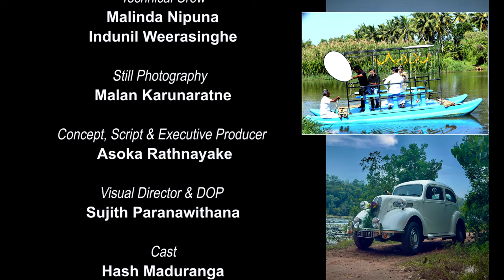පෙරදා ලෙසින් (Perada Lesin) | ASOKA RATHNAYAKE | Official Music video 2023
Artiste – Asoka Rathnayake
Lyrics – A. D. S. Indrani
Melody – Dr. D.P.M. Weerakkody
Mix & Mastered – Janaka Daladawatta @ PANSILU MUSIC STUDIO
Editor and Colorist - Sujith Paranawithana
Assistant Director – Anuradha Suranjan
Makeup Artist – Thushara Jeewanthi
Camera – Suranga Premadasa
Drone operator – Imantha Caldera
Technical Crew – Malinda Nipuna
                               Indunil Weerasinghe
Still Photography – Malan Karunaratne
Visual Director & DOP - Sujith Paranawithana
Concept, Script & Executive Producer– Asoka Rathnayake

Cast
Hash Maduranga
Pramila Thenujana
Kaveesha Gimahana
Thuhini Hesanya
Senuli Sehansa
Priyankara Deshapriya
Chaminda Pradeep Kumara
D.K. Shantha Kumara
Chandana Anura Kumara
Kumari Rathnayake
Manuja De Silva
Chandrani Yapa
Mahima Dolamulla
Thidasna Dolamulla
Dinushi Dolamulla
Saman Bandaranayake
Rohantha Samarasinghe
Najith Ruwanpathirana
G.W.A. Anil
Ariyadasa Liyanage

Special Thank
Rev. Yatalmaththe Vipassi Thero – Nawimana Girikandaramaya
Rev. Dampahala Seelananda Thero – Diwiyagaha Rattapala Maha Viharaya
Gayan Prasanga Pieris
Upali Nandasiri
Kasun Chandima
Jagath Wasantha Kumara
Buddhika Pubudu Kumara
Kapila Liyanage
Manjula Rathnayake
Wimala Rathnayake
Isuri Liyanage
Piyumika Liyanage
Mahinda Hewawitharana
Upali Hewawitharana
Manori Kokila
Ranjanee Priyanka
N.H.R. Madushanka
Villagers of Diyagaha, Nawimana & Kekunadura

Lyrics
පෙරදා  ලෙසින්මයි ගඟ දිය ගලන්නේ
වෙනදා පුරුදු ඔබෙ හඬ නෑ ඇසෙන්නේ
පසලොස්වක සඳයි මට ඉඟි කරන්නේ
තනිකම පමණි දැන්  මගෙ තනි රකින්නේ

මාදං හිඹුටු  බෝවිටියා පඳුරු උඩින්
කෙලීලොල් ළමාවිය ඉගිලී අපට හොරෙන්
හිරිමල් වියේ පෙම් සිතිවිලි තුරුළු කරන්
මම කවි ලියූවෙමි ඔබෙ සිත ලඟට අරන්

සිටු කුමරෙක් ඇවිත් ගිය දින ඔබ කැන්දා
මතකයි නඟේ නුඹ මගෙ දෙපතුල වැන්දා
බොල්වූ පැතුම් ආයාසයකින් රන්දා
කාටත්  හොරෙන්  මම තනිවම ඉකි බින්දා

මේ  ගීත නිර්මාණය ගැන මම සටහනක්  යොදන්නෙ හරිම සතුටින්. ඒ මේ ගීතය මම සෑහෙන  කලක් දිවි ගෙවූ පරිසරය,  එනම්  මගේ ගම් පළාතෙ, පන්සල, පාසැල, වෙල් යාය, කැලෑව, ගඟ ආදී දෑ ආශ්‍රිතව  කළ නිර්මාණයක්  නිසයි.

මේ ගීතය මගේ සරසවි මිතුරියක් වන ඒ. ඩී. එස්. ඉන්ද්‍රාණි අතින් ලියවූවක්. දැනට වසර හතලිහකට පමණ පෙර ඇය විසින් මේ පද ගෙත්තම් කර තිබුනත්, ඇය මේ සඳහා  මවාගත් කාල වකවානුව  ඊටත් දශක  දෙකකට ව්තර පෙර බවයි මට හිතුනෙ, එය මා අතට ලැබුණම.

අපි දෙන්නා, ඉන්ද්‍රාණියි මමයි, පේරාදෙණිය සරසවියෙ ඉගෙනුම ලැබූ අවධියේ එහි සිටි අතිදක්ෂ සංගීතවේදියෙක් තමයි, නැසීගිය මහාචාර්ය (ඒ කාලෙ ආචාර්ය) ඩී.පී. එම්. වීරක්කොඩි මහතා. ඔහු  සරසවියෙ කලා හැකියාවන් ඇති ගොඩක්  දෙනෙකුට  උදව්  කලා. නිහඬවම කලාවට විශාල සේවයක් කළ එතුමා තමයි, මේ පදවැලට තනුවක් නිර්මාණය  කරලා ඉන්ද්‍රාණිට දීල තියෙන්නේ. ඒ වෙනකොටත් ඇය ලියූ ගීත  ගුවන් විදුලියෙ ප්‍රචාරය වෙනව. ඒ වගේම ඇගේ බොහෝ  පදවැල්  සඳහා මෙතුමා  විසින් තනු නිර්මාණය කරලත් තිබුන. ඉතින්, එකෝඩියන් එක සහ තබ්ලාව පමණක් භාවිතා කරල එතුමා විසින්  හැදූ නාද රටාව ඉන්ද්‍රාණි පසු කාලයකදි මගේ අතට පත්කලේ  එය පටිගතකොට ගායනා කරන්න. මුලින්ම  සහ අදත්  ගීතය  අහනකොට  මට දැනෙන්නෙ එයින් ජනිත වන පරිසරයක නේද මගේ කුඩාකාලයෙ කලදවස ගෙවුනෙ කියල.

සරසවියෙන් පසුව  රැකියාව කරන කාලෙ  මම මේ ගීතය සංගීතය  යොදා  පටිගත කිරීම උදෙසා රැගෙන ගියා  නැසීගිය  සංගීත අධ්‍යක්ෂ තිස්සසිරි පෙරේරා  ළඟට. මම ඔහුගෙන්  ඉල්ලීම් දෙකක් කළා. ඒ, මේ ගීතයට යොදා ඇති තනුව වෙනස් නොකරන ලෙස හා සංගීත නිර්මාණයේදී  කෙසේ හෝ වාද්‍ය  භාණ්ඩ අතරට බටනලාව හා සිතාරය යොදා ගන්නා ලෙස. ඉතින්  තිස්සසිරි පෙරේරා මහතා, එහෙම නැත්නම් කවුරුත් අමතන විදියට තිස්ස  අයියා, මේ ගීතයට අතුරු වාදන, සංගීත ඛණ්ඩ එහෙම යොදල ඉතාම අපූරු  නිර්මාණ‍යක් කළා. ඔහු කොතරම් දක්ෂ සංගීතවේදියෙක් ද කියා මට හැඟුනෙ එදා.ඔහුට  සම්පූර්ණ ස්වර ප්‍රස්ථාරය  ලියන්න ගතවුනේ මිනිත්තු හතලිහක් පමණ කෙටි කාලයක්.

ගීතය පටිගත කරනකොට ස්වර ප්‍රස්ථාරය  අනුව ගීතය නිමවුනාට පස්සෙත් ටික වේලාවක් යනතුරු වාද්‍ය වෘන්දයෙ සිටි හේමපාල මාස්ටර් බටනලාව දිගටම වාදනය කළා. ගීතයට ගතවෙන කාලය වැඩිවන නිසා  ඒ වාදනය කෙටි කරන්න හැදුවත් මම ඉල්ලුව එලෙසම තියන්න කියල. ඒ ලස්සණ වාදනය  අහන කෙනෙක් ඇත්නම් රසවින්දාවෙ කියල..

ගීතය නිමකරල සෑහෙන කාලයක් ගතවුනත් මෙයට  දෘශ්‍ය නිර්මාණයක් (Visual creation ) කළේ නැහැ . මේ ලඟදි  තමයි එය නිමකරේ. මගේ කුඩා හා තරුණ වියේ කලදවස ගෙවූ ගැමි පරිසරය,  ඒ කියන්නෙ මාතර දීයගහ , නාවිමන උතුර, නාවිමන දකුණ, කැකනදුර ඇල්ලෙකන්ද පෙදෙස්වල තමයි රූගත කිරීම සිදුකලේ.  මම ඇවිද්ද හා ගතකල තැන් වන නාවිමන පන්සල,නිල්වලා ගඟේ පාරුව, හිරිදෙණිය කන්ද, ඇල්ලෙකන්ද වන රක්ෂිතය සහ  මගේ පාසැල් මිතුරන් මම මේ නිර්මාණයට යොදා ගත්තෙ හරිම සතුටින්.

ඉතින්, මට සුවිශේෂීවූ මේ ගීතයට දායකත්වය  දුන් නැසීගිය මහාචාර්ය ඩී.පී. එම්. වීරක්කොඩි මහතා ,  නැසීගිය සංගීත අධ්‍යක්ෂ තිස්සසිරි පෙරේරා මහතා , මගේ මිතුරිය ඒ. ඩී. එස් ඉන්ද්‍රාණි මහත්මිය , දෘශ්‍ය නිර්මාණය අධ්‍යක්ෂණය කළ සුජිත් පරණවිතාන මහතා ඇතුළු සියලු දෙනාටම ගොඩක් ස්තුතියි ...!

පාසැල් සහ සරසවි මිතුරන්ගෙන් මේ නිර්මාණය ගැන අදහස් දක්වන ලෙස විශේෂ ඉල්ලීමක් කරමින් මේ සටහන නිමකරන්නම්.